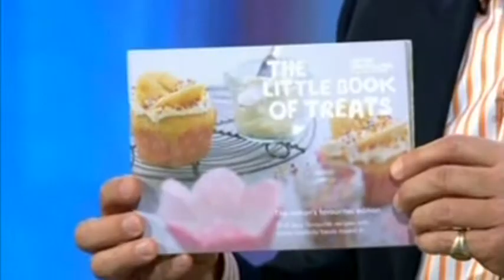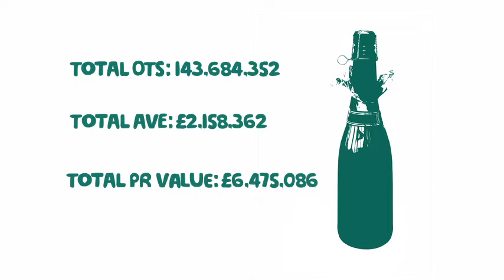WBCM PR coverage montage video